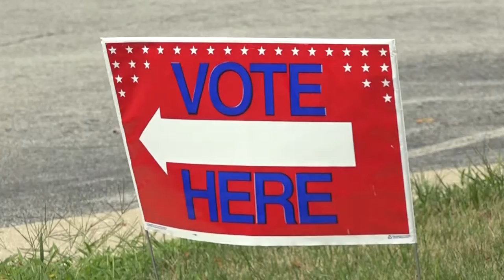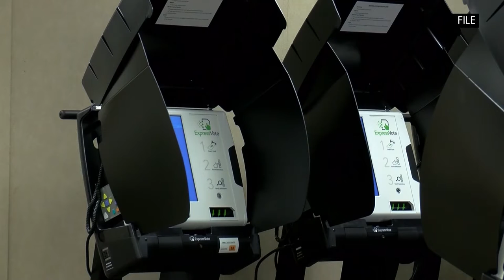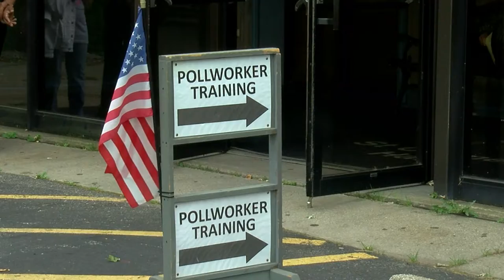The Fight to Vote | The 1st generation of women born with the right follow in suffragists' footsteps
Before the right to vote, there was the fight to vote. WTOL 11's Zeinab Cheaib sits down with three women whose mothers and grandmothers were pioneers in securing the right for women to vote and have exercised that civic duty every single year of their lives.